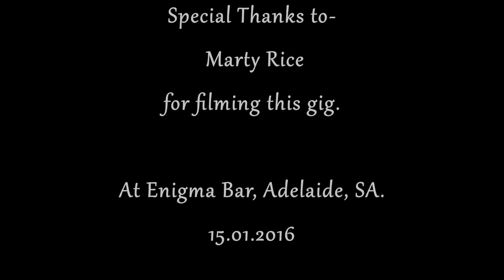Into the Abyss live - Shadow Realm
Vocals -Torsha Khan
Drums -Con Koutsouliotas
Guitar - Matt Gillick
Keys - Tim Robinson
Guest Bass Player - Chris McEwen of Hidden Intent

From The EP – Into The Shadow Realm